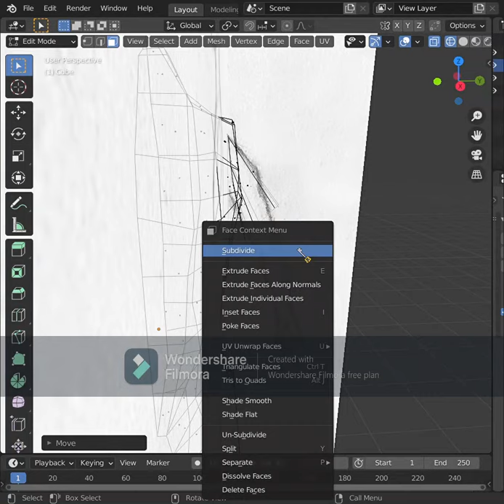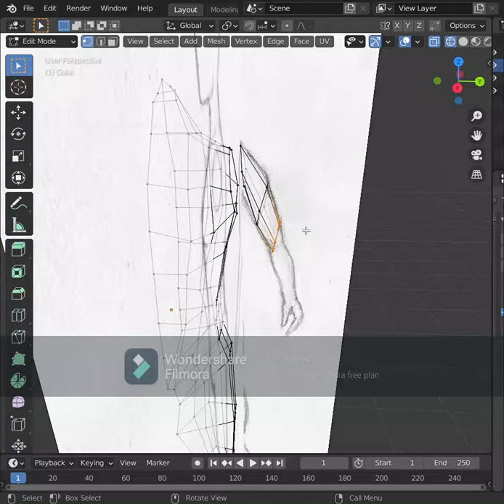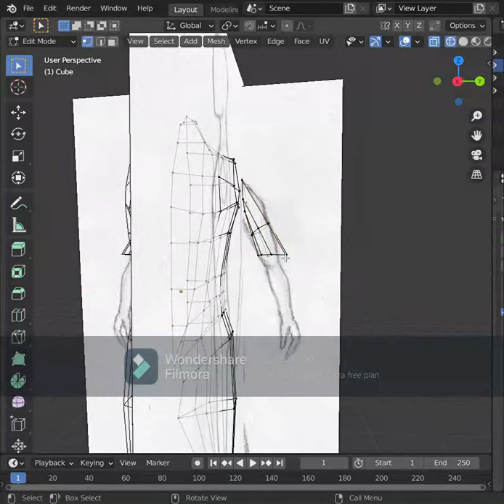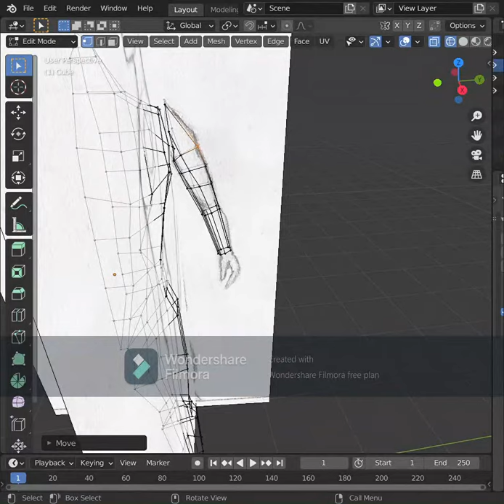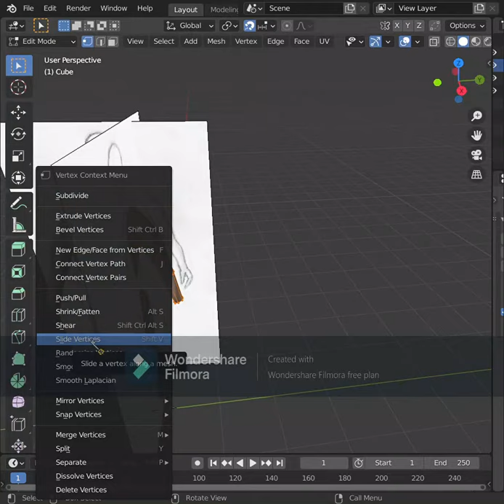Modelling an RPG Character in Blender Part 3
Today I model the arms for my RPG character.

Track List